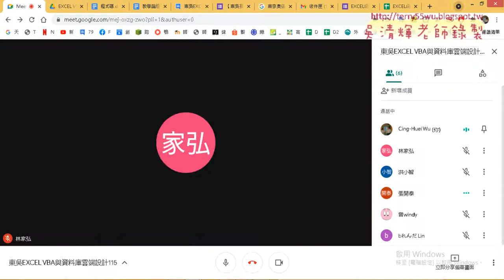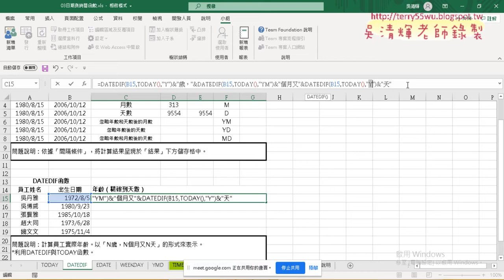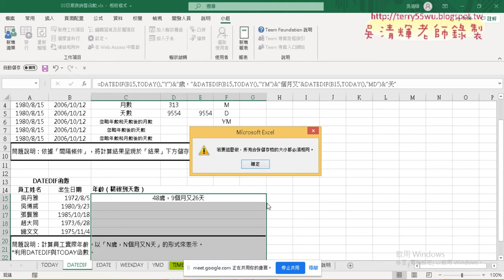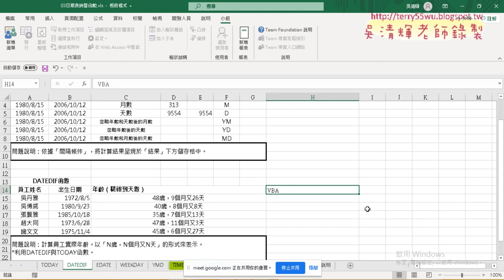06 DATEDIF函數計算精確年齡